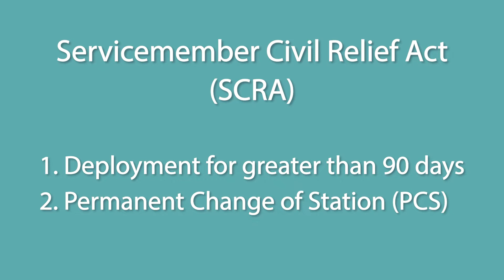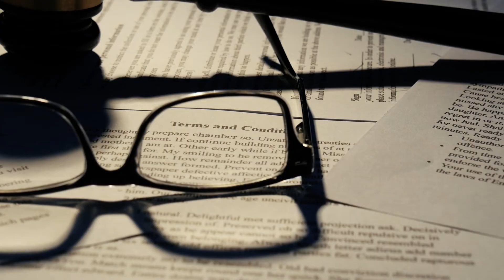Here’s When Military Tenants Can Break A Lease Early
HERE’S WHEN MILITARY TENANTS CAN BREAK A LEASE EARLY / In this video, Hover Girl Properties Co-Founder Lara Yehl speaks with attorney Robert Jameson about when members of the military are permitted to break a lease early.

The Servicemember Civil Relief Act states servicemembers can terminate a lease early under two circumstances:

Deployment for greater than 90 days.
Permanent Change of Station (PCS)

ROBERT JAMESON
Woolsey Morcom Attorneys At Law

ABOUT US:
Hover Girl Properties is a full-service real estate firm serving military families in Jacksonville, FL. It was founded by Lara Yehl and Joy Doyle. With over 50 collective years of being military spouses, they fully understand the complexities of the military lifestyle. They have assisted hundreds of homebuyers in the last 12+ years, but personal relationships with their customers is of the utmost importance.